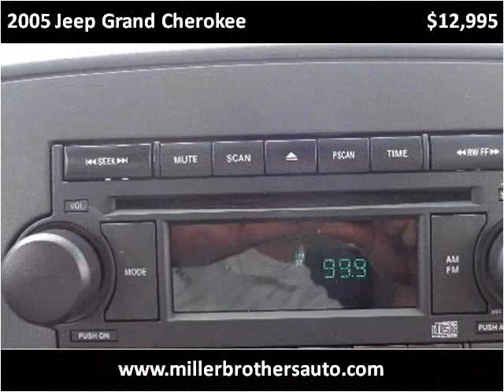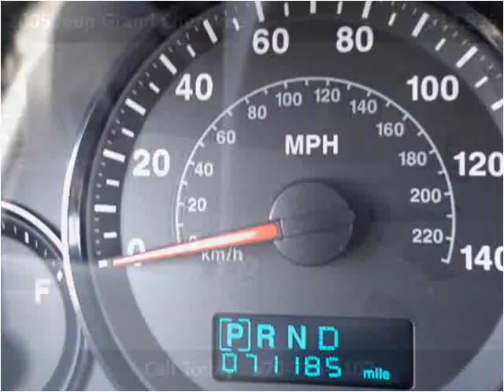2005 Jeep Grand Cherokee Used Cars Mill Hall PA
This 2005 Jeep Grand Cherokee is available from Miller Brothers Auto Sales.